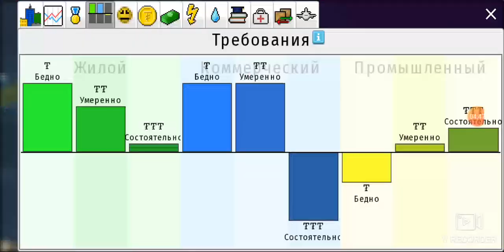Theotown 450 ТЫСЯЧ НАСЕЛЕНИЯ. МОГУ БОЛЬШЕ, ПОКАЗЫВАЮ ГОРОД, ГАЙДЫ, ПРОХОЖДЕНИЕ